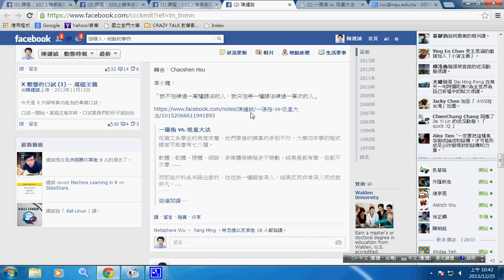一陽指 vs. 吸星大法 (學習程式的兩種方法)-- focusVSall